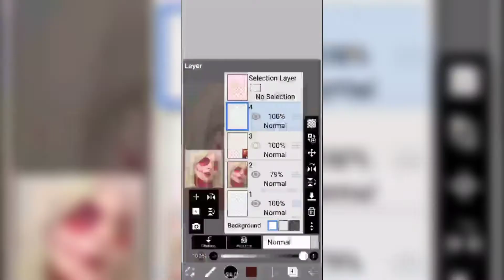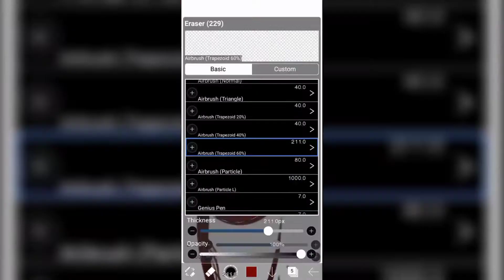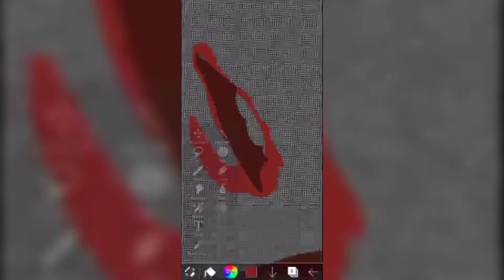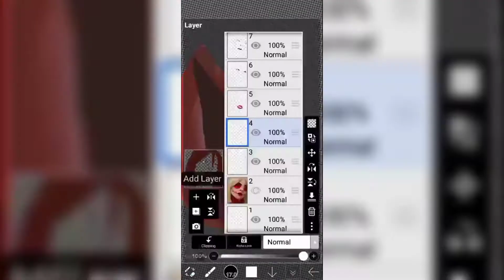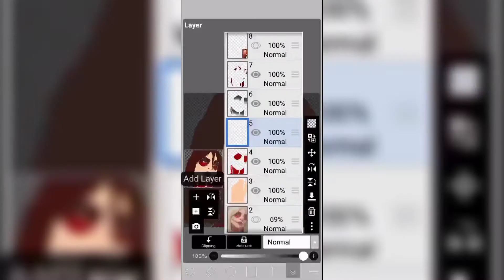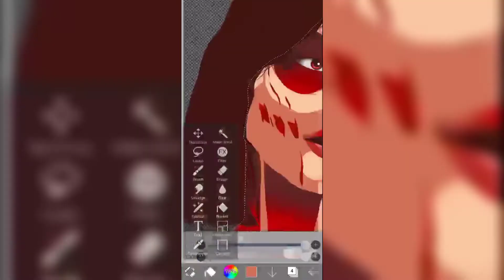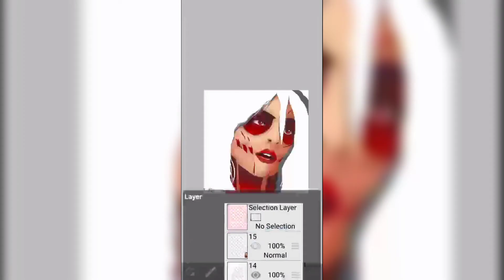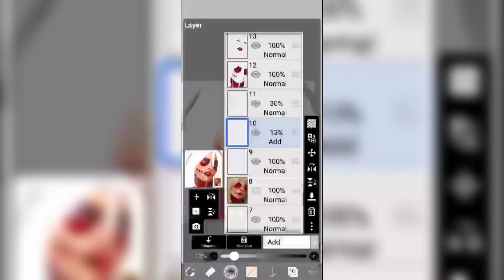IBISPAINT X: VEXEL ART PROCESS ( ATTACK ON TITAN ) ❤️ | timelapse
Hello HUBBIES! Watch now!

✔Hey guys, what's up? It"s Louie San Jose! im back now with another video!

MY S O C I A L M E D I A